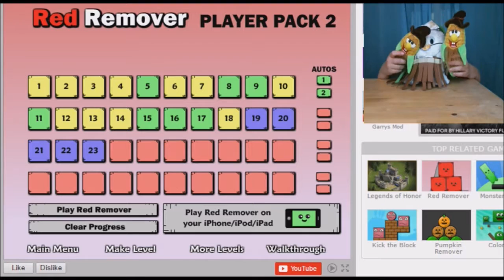Oh Ducky - plushplaygames Red Remover Player Pack 2 Part 2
The Plushoween Celebration continues when Mimi shows up in full costume! Corny and Comcom continue to play Red Remover and coin a new catchphrase.

Red Remover Player Pack 2 was played on silvergames.com